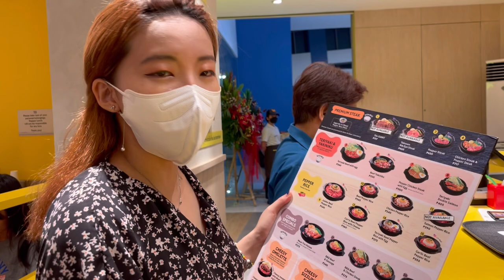Koreans try Pepper Lunch for the first time | Philippine Tour (ENG SUB)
POs, since they said they've never tried pepperlunch before and wanted to try it.. We took them there!! One fell in love with the meat and the other... well watch to know more!! moa food tour pa more!!